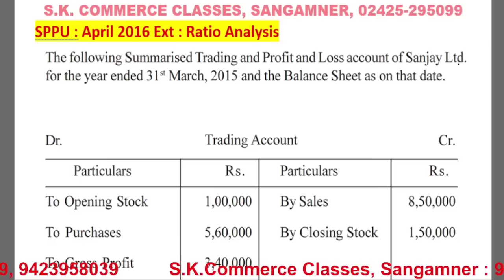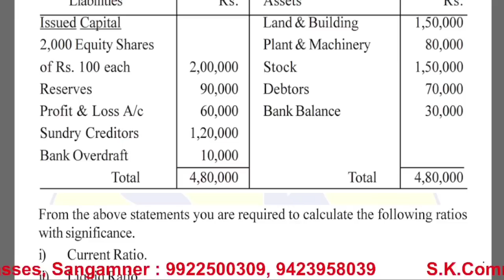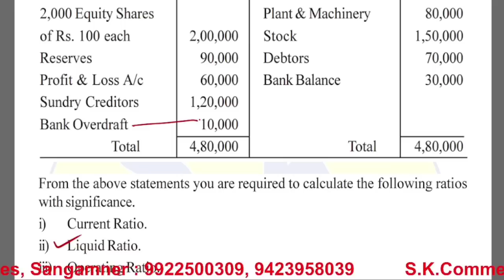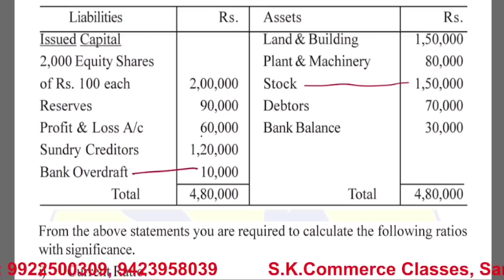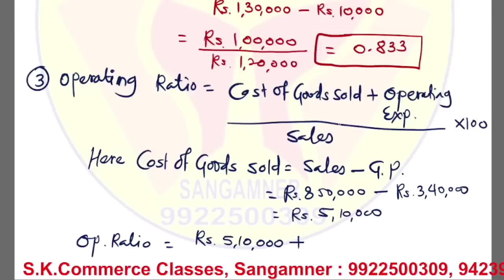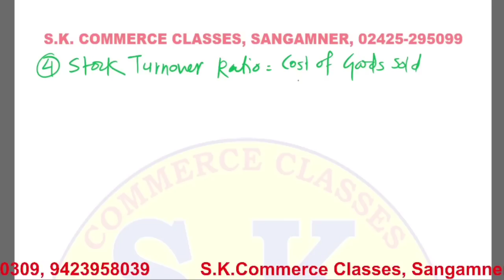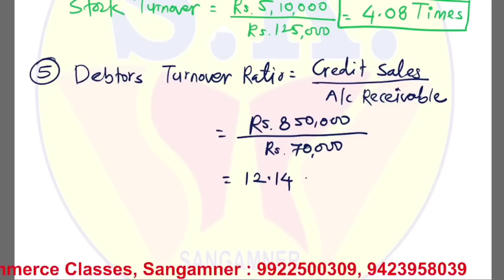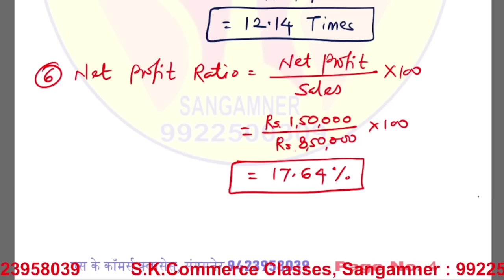Ratio Analysis | TYBCom | Advanced Accounting | Practical Problem SPPU 2016 | SK Commerce Classes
MCQ questions for TYBCom Advanced Accounting,

*Solve these Tests*

Test 4

Test 5

Test 6

*Send to your Friends* 👍🏻👍🏻

TY BCom, Investment Account, Internal Reconstruction, Accounting Standard, Bank Final Account

MCQ Videos, with Question Answer discussion

problem from Savitribai Phule Pune University, question paper
online solution

all other questions and answers are available in this video..

link for other MCQ Videos

MCQ Insurance Claim

MCQ Single Entry

MCQ Taxation

MCQ Branch Accounting